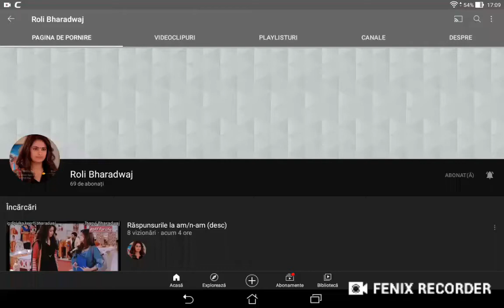promovare pentru. Roli. bharandwaj. link in descriere